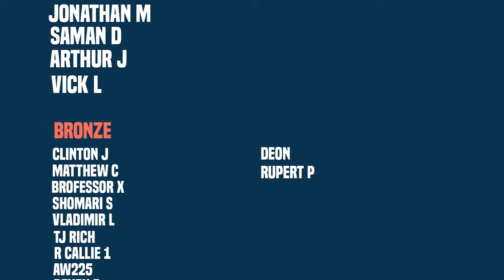Flash Gives God Carnage His Hidden Power!